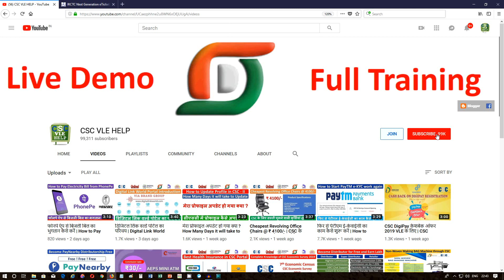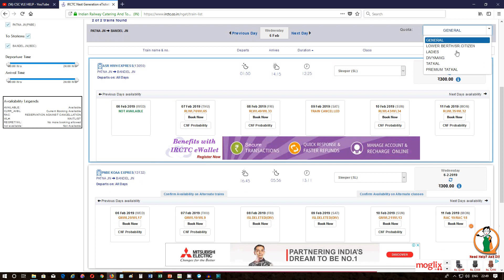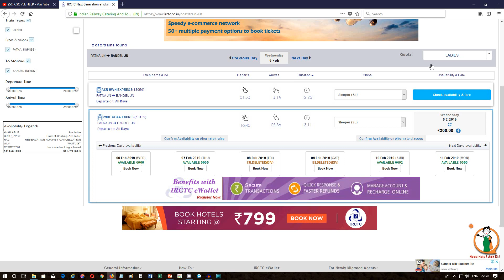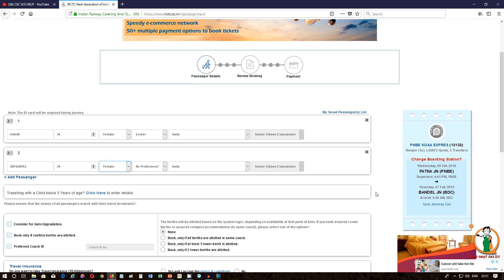महिला कोटा रेलवे टिकट कैसे बुक करे | How to book Ladies Quota Train Ticket from IRCTC Website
Best All in one laser printer for CSC ==

Cheapest Best Laptop Bag for CSC Vle ==

Cheapest Revolving Chairs for CSC @ 3500/- ==

Best Laser Printer for CSC ==

Dubaria 802 Black Ink Cartridge Compatible For HP 802 Black ==

Best All-In-One Ink tank Printer for CSC ==

Cheapest Laptop In India @7,699/- ==

महिला कोटा रेलवे टिकट क्या है, महिला कोटा रेलवे टिकट कैसे बुक करे, How to book Ladies Quota Train Ticket from IRCTC Website,
रेलवे महिला कोटा टिकट,
महिला कोटा रेलवे टिकट,
What is Ladies Quota Ticket,
irctc ladies Quota Train Ticket,
irctc Female Quota Train Ticket,
railway female quota,